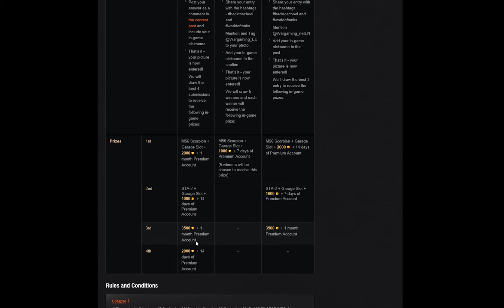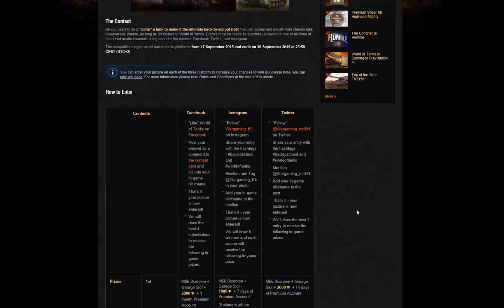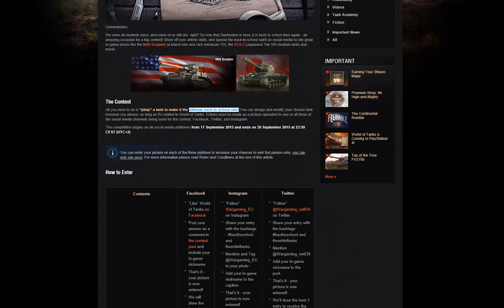World Of Tanks Live - FV304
Dashing around the map in Bert trying to stay alive AND hit something. New model ship and drawing competition from WG, a feature packed show!, lol, who am I kidding. enjoy anyway...

My computer specs:
Intel Core i7-2600K OC to 4.4Ghz -  16gb Corsair Ram -  MSI Geforce GTX 770 -  Asus P8P67 Mobo - Benq 1920x1200 24" - Window 10 Home.